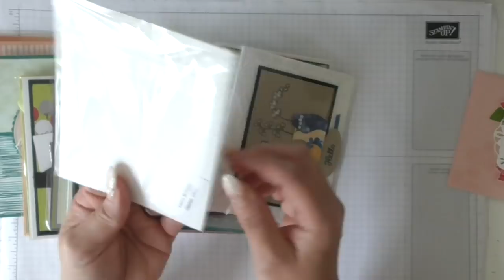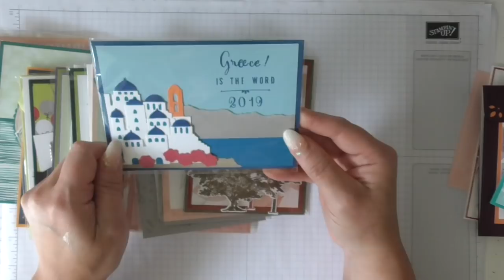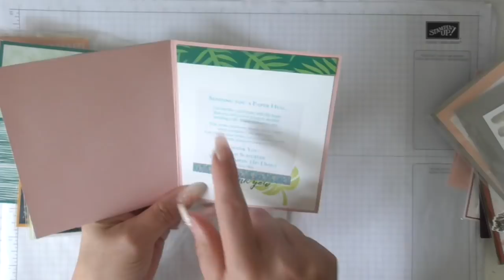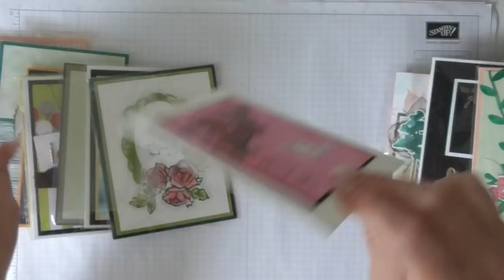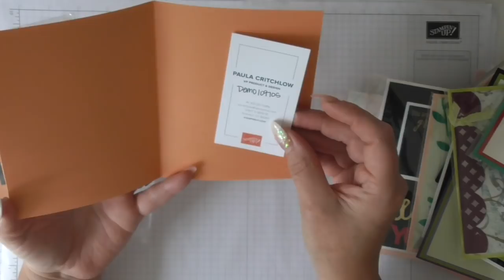Stampin' Up! Alaska Incentive trip swaps 2018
UK Demonstrator Amanda Charlesworth shares a project with you. To shop ONLINE please click here -: